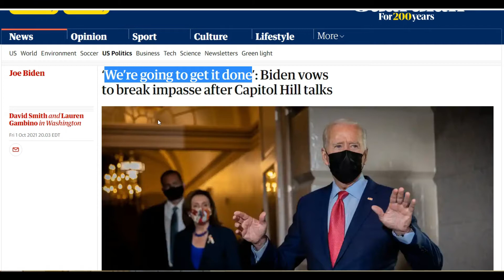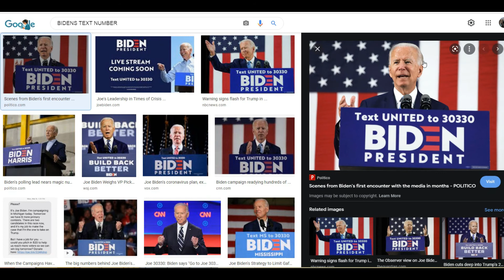6 MINUTES 6 DAYS OR 6 WEEKS = 666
RIGHT IN YOUR FACES